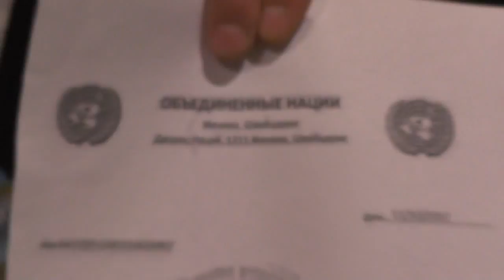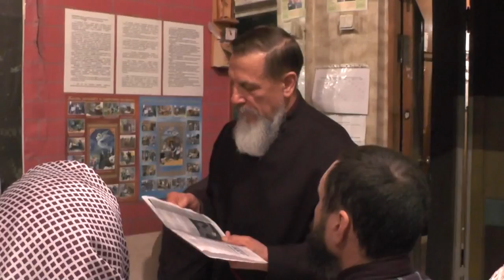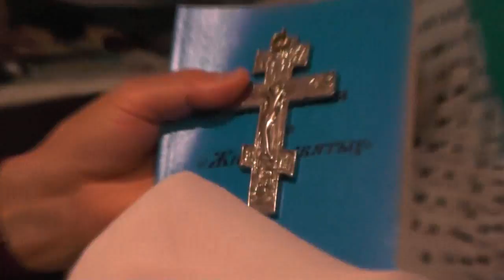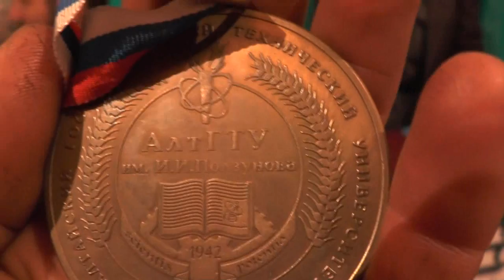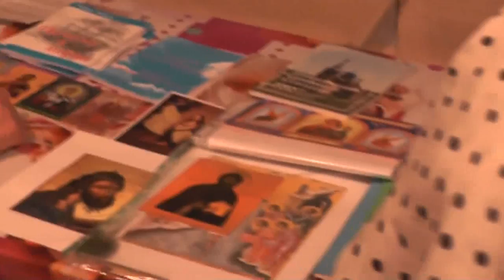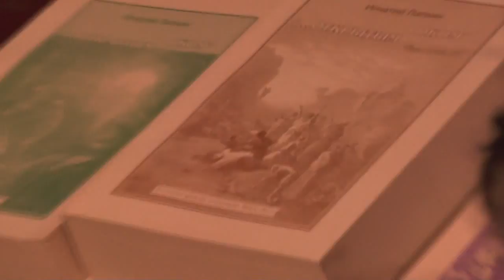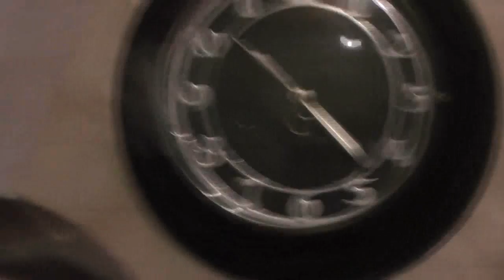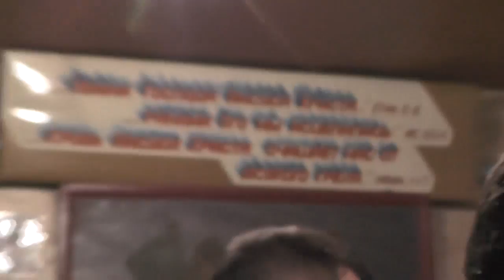Собрание. Слово Божие должно быть в нас живым и сегодня. 29. 10. 2017